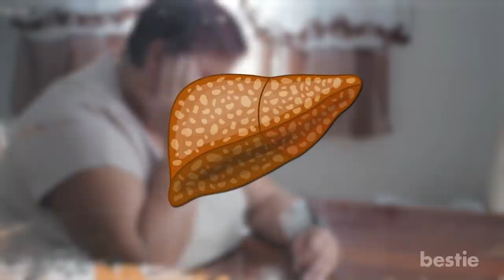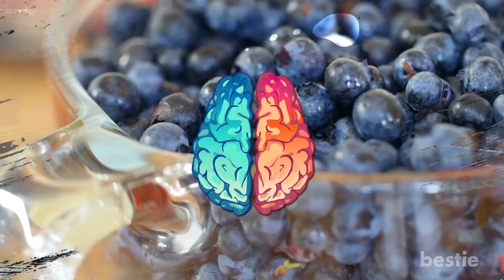How You Can Stop Your Kids From Eating Too Much Sugar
Hey there, viewers! Let's face it, kids can't get enough sugar. Cookies, candies, ice cream, you name it. Of course, you never want to tell your kid they can’t have their favorite treat. It’s only when it becomes frequent that it turns into a real problem. Let’s stop it before it becomes an addiction.

Timestamps:
Intro - 0:00
How bad can sugar be for your child? - 00:26
How much sugar should kids eat? - 00:57
Avoiding sugar can safeguard your child's health in the future - 01:37
What is the best alternative to sugar? - 02:23
Hidden sugars - 03:18
Feed Them More Fruit - 04:27
Change Menus - 04:47
Veggies for Eye Health - 05:03
Stop Buying So Much Junk Food - 05:19
Train Them Young - 05:36
Use Natural Sweeteners - 05:53

Summary:
1. Feed Them More Fruit
Eating junk food can make your child sick. You can boost their immunity by giving them lots of fruits and veggies. Fruits like blueberries enhance their brain function, reducing their stress and giving them energy.

2. Change Menus
Scrap  traditional cereals and give your child an egg instead. Choline from the egg will also make the brain function efficiently throughout the day. For lunch, pack a banana. It’s filled with potassium and fiber. This will help kids concentrate better.

3. Veggies For Eye Health
Some researchers believe that too much sugar can ruin eyesight. Giving your child carrots, avocados, broccoli, and eggs can be the ultimate food for great vision. Stir-frying these veggies in some cod liver oil doesn’t taste that bad at all.